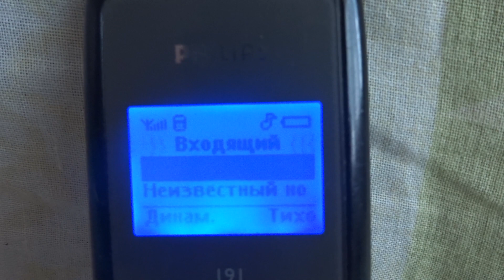Philips 191 incoming call